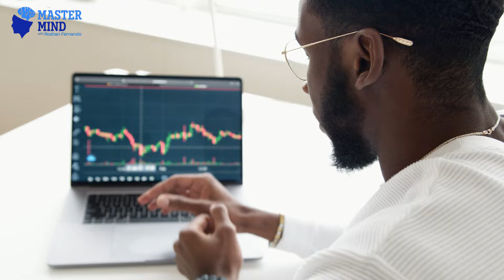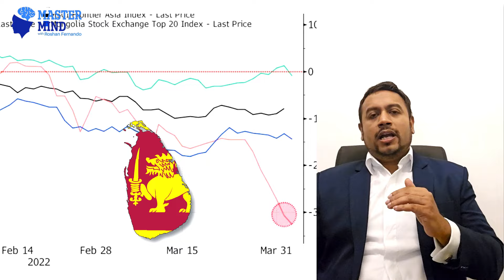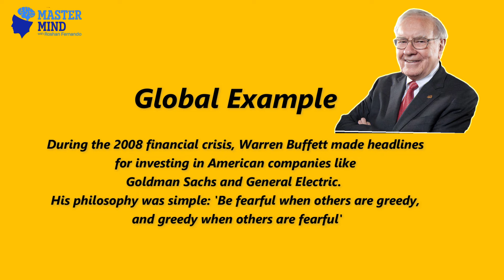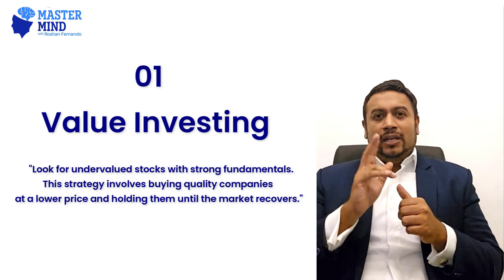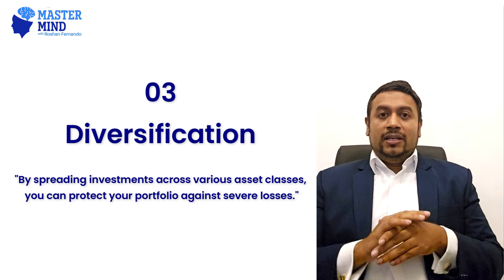How to make money in a Market Crash? | MasterMind ROSHAN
How to make money in a Market Crash? | වෙළඳපල කඩා වැටෙන විට මුදල් උපයන්නේ කෙසේද?

සම්පූර්ණ පාඨමාලාව නැරඹීමට මෙම link එකෙන් එක්වන්න.

මුළු පාඩම් 77 + ඕනෑම වේලාවක, ඕනෑම තැනක සිට නරඹන්න.
📌More Info Call or WhatsApp👉🏽 Dewmi / Tashiya / Andrea : 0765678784
📌To Watch Full Serious Join Whatapp Group :

MASTERMIND INSTITUTE OF STUDIESවැඩසටහනට සම්බන්ධ වීමට කැමති නම් පහත WhatsApp Announcement Group එක ක්ලික් කර එකතු වන්න:

Interested to Join the program click the below WhatsApp Announcement Group for INFO:“Certificate In wealth Management

Certificate Course in Wealth Management.MASTERMIND INSTITUTE OF STUDIES